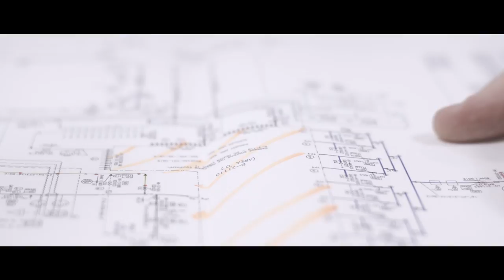Placement Story – Mark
A world of opportunity. What laid the foundations for Mark’s career as a Process Engineer? A three-month placement at Atkins. Find out what it involved, why it brought him back as a grad – and why he’s now flying 160 miles into the North Sea!